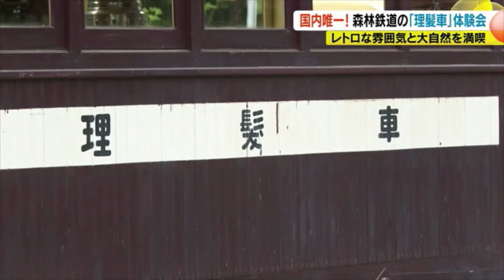50年以上前の座り心地は？ 国内唯一！森林鉄道の「理髪車」体験会 レトロな雰囲気と大自然を満喫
「森のとこやさん」です。長野県上松町の赤沢自然休養林にある観光用に復元された森林鉄道で、国内で唯一、現存する「理髪車」を使った体験会が開かれました。訪れた人がレトロな車両の雰囲気と、大自然のすがすがしさを満喫しました。